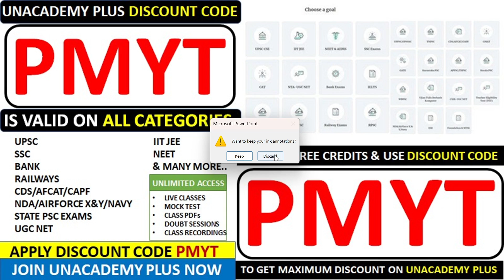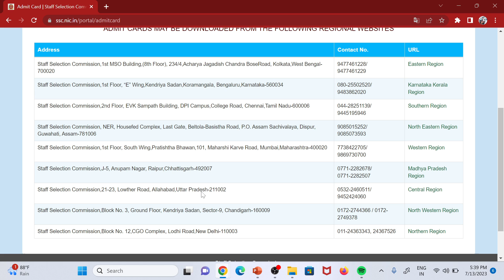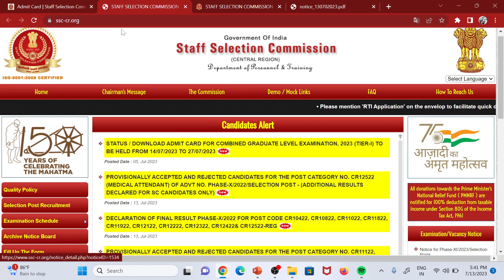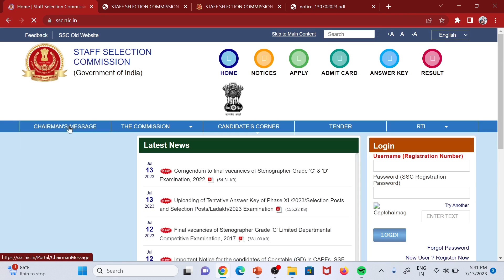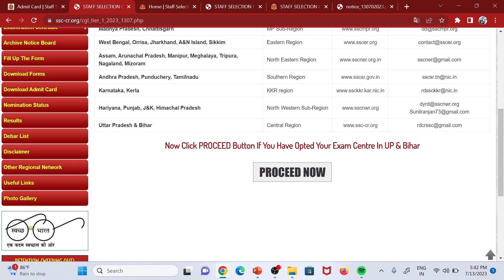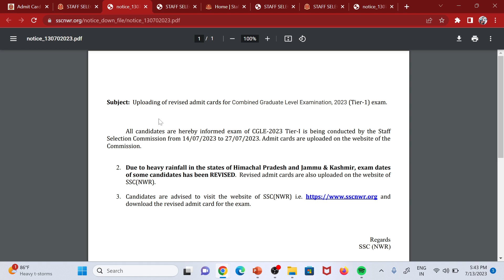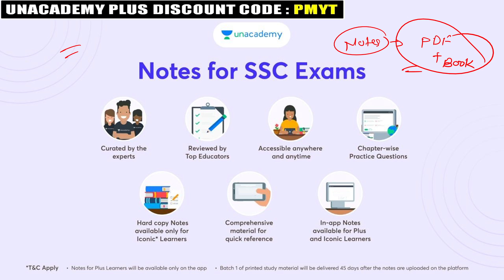Official Notice : SSC CGL 2023 EXAM POSTPONED NOTICE | SSC CGL 2023 Postpone